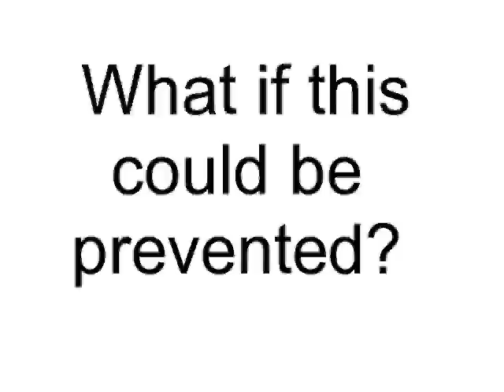National Immunization Awareness Week in Canada, Student Video #8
Grades 10, 11 and 12 Media Arts students at Canterbury High School in Ottawa, Ontario were asked by the Canadian Coalition for Immunization Awareness & Promotion to develop videos to help promote immunization during National Immunization Awareness Week 2012. This video was created by Sophie, Sienna Lee-Coughlin and Evelyn Hopky.

La CCSPV a demandé aux élèves de 10e, 11e et 12e année en arts médiatiques de l'école secondaire Canterbury d'Ottawa (Ontario) de créer des vidéos pour promouvoir la vaccination durant la Semaine nationale de promotion de la vaccination. Cette vidéo est l'œuvre de Sophie, Sienna Lee-Coughlin et Evelyn Hopky.